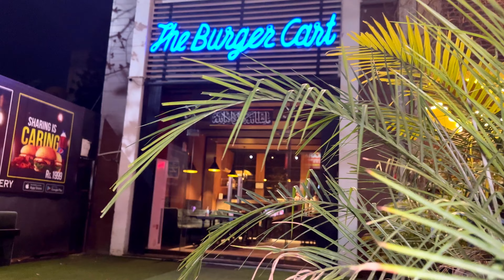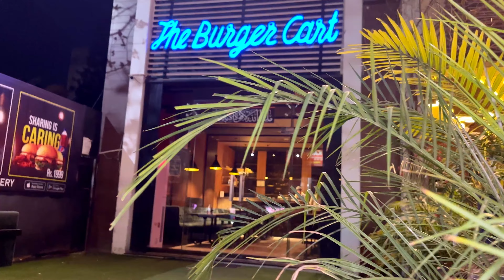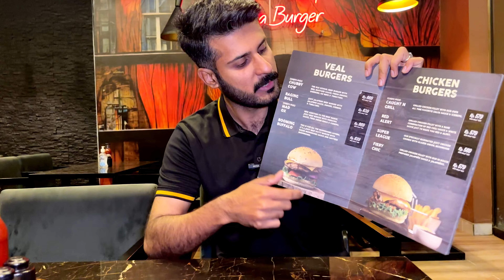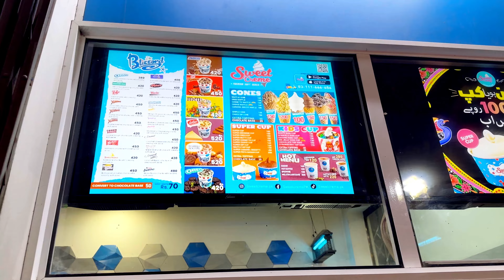Which One Is Your Favourite?? Amazing Beef Burger 🍔 By Burger Cart at Food Street Lahore,Pakistan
Hello I’m Sardar zafar Iqbal here today we are trying burgers at burger cart in Lahore ,Pakistan Hopefully you will enjoy my effort 🙏 Thank you ❤️

Location